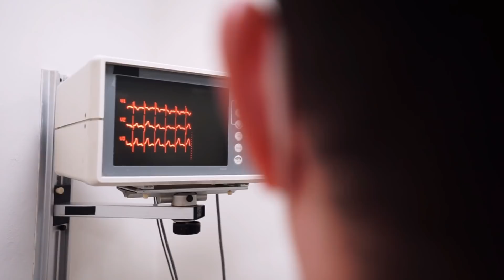Stefano Tacconi, il retroscena sul malore: la confessione da brividi